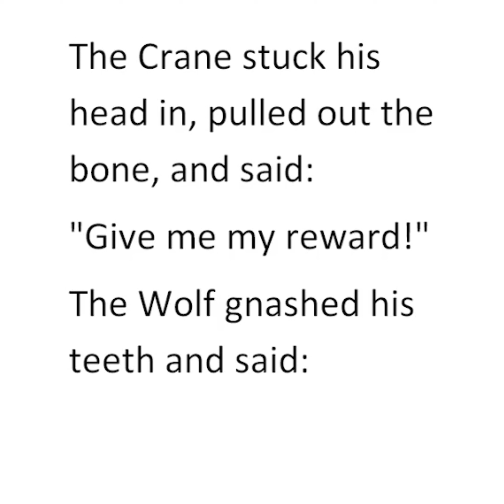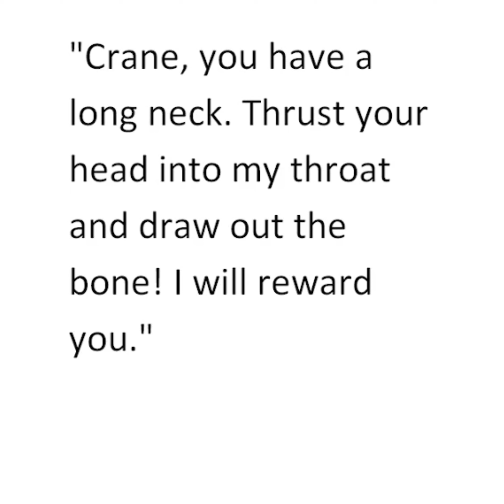THE WOLF AND THE CRANE | RETOLD BY LEO TOLSTOY | MASTER READING - LISTENING WITH GRAMMAR ANALYSIS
THE WOLF AND THE CRANE | RETOLD BY LEO TOLSTOY | MASTER READING - LISTENING WITH GRAMMAR ANALYSIS | AESOP STORIES | EFL RESOURCES

A Wolf had a bone stuck in his throat, and could not cough it up. He called the Crane, and said to him:

"Crane, you have a long neck. Thrust your head into my throat and draw out the bone! I will reward you."

The Crane stuck his head in, pulled out the bone, and said:

"Give me my reward!"

The Wolf gnashed his teeth and said:

"Is it not enough reward for you that I did not bite off your head when it was between my teeth?"